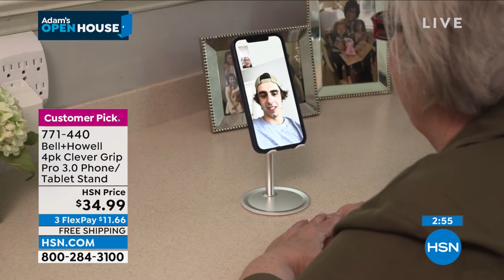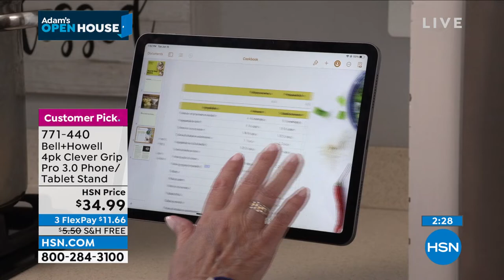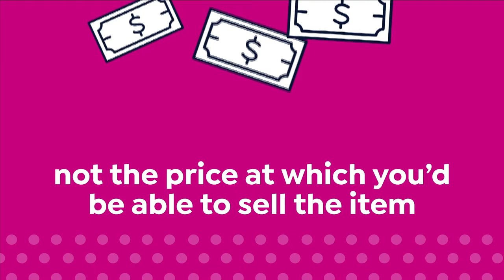HSN | Adam's Open House - Birthday Celebration 07.11.2022 - 09 PM